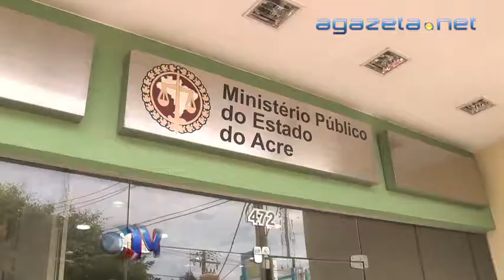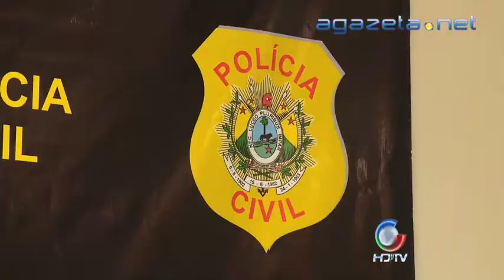Convênio Suspenso PRF MPE 04 11 2013